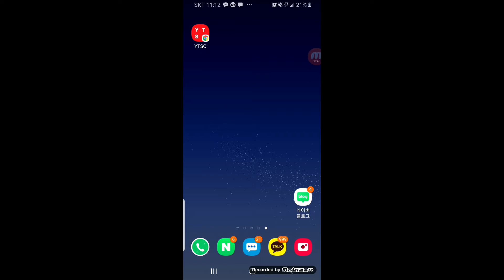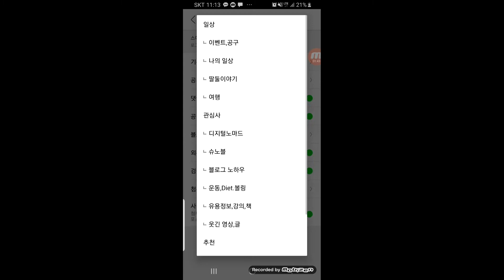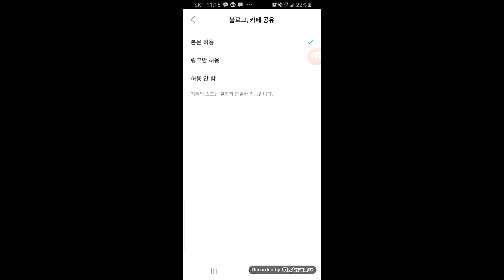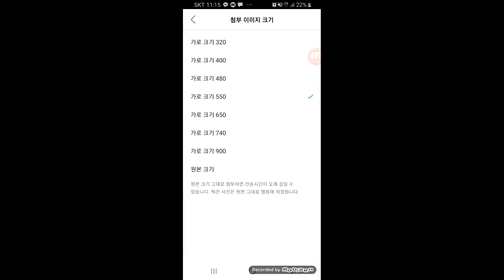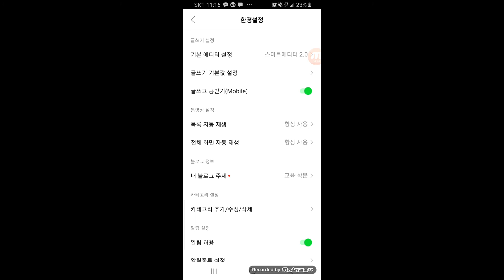블로그 글쓰기 기본설정 방법(공감,댓글,애드포스트 위치 설정)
블로그 글쓰기 시작하실때 기본설정하는 방법 알고계시나요?

처음에 설정해놓고 글을 쓰시면 발행할때마다 신경쓰지않아도 되니 매우 편리합니다.

기본설정방법(공감,댓글,애드포스트 위치 설정)을
모바일 버젼으로 쉽게 알려드립니다~♡♡